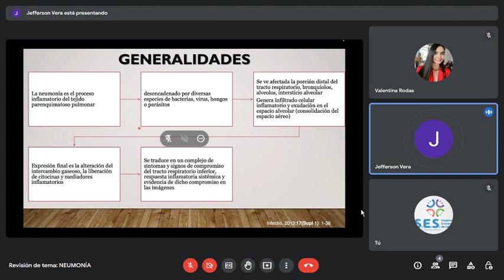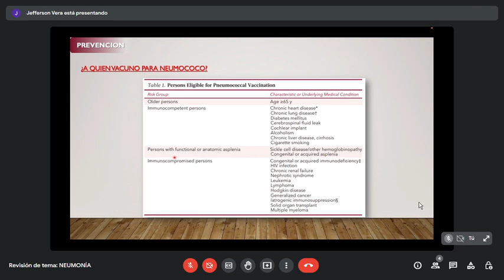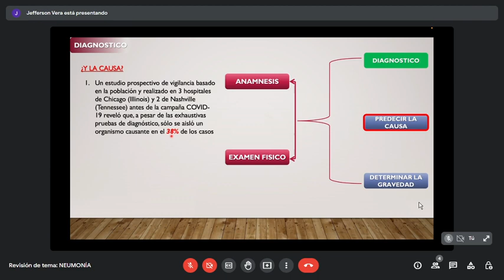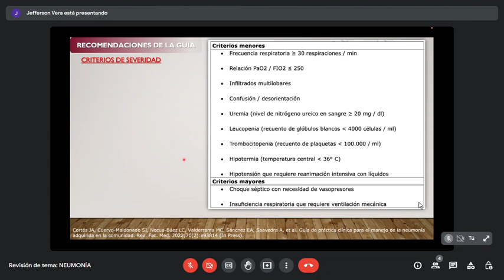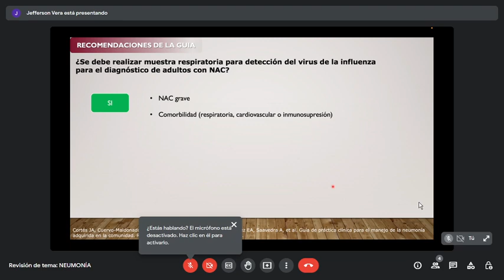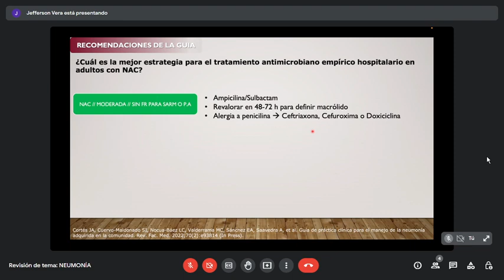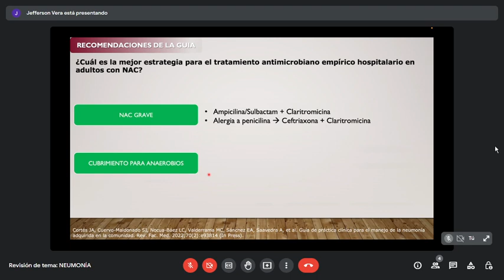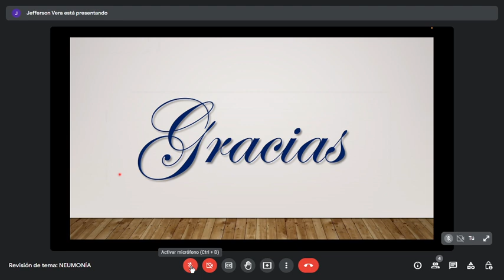Neumonía 2023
Dr. Jefferson Vera R1 Med. Interna